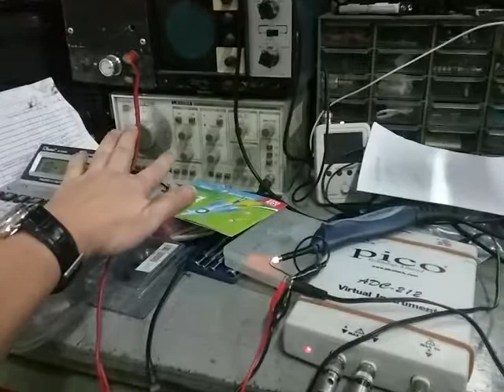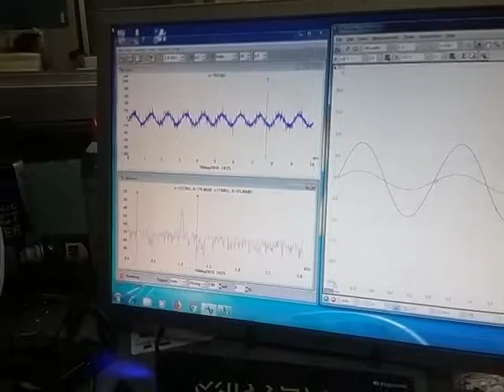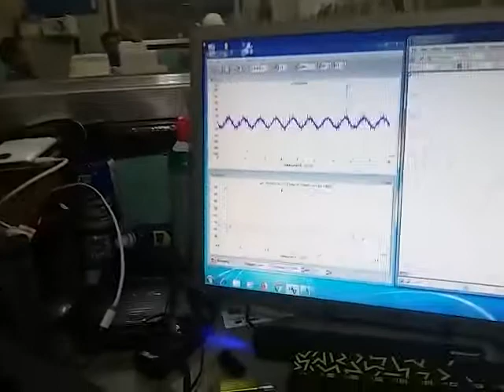Musical Fidelity M1Vinl test issue 1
Musical Fidelity M1Vinl test issue 1, output not balanced